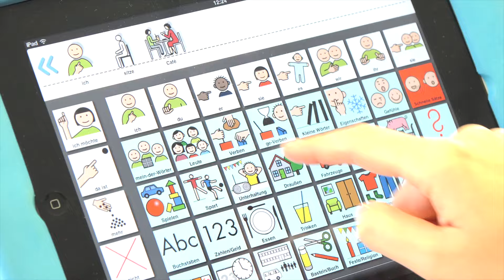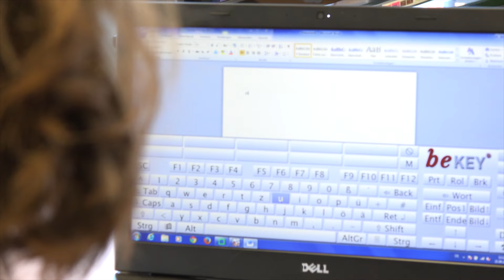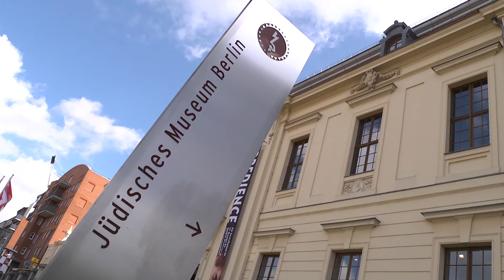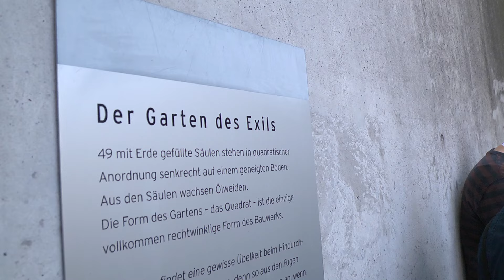Gemeinsam(es) entdecken: Politische Bildungs-Reisen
"inklusiv politisch bilden – zusammen politisch gestalten" war der Leitgedanke des Kongresses, den die Bundeszentrale für politische Bildung am 21. und 22. September 2015 im Umweltforum in Berlin veranstaltete.

Wie können politische Bildungs- und Partizipationsprozesse inklusiv geplant und gestaltet werden? Wie kann ein Empowerment eine gleichberechtigte Teilhabe von Menschen mit und ohne Lernschwierigkeiten ermöglichen? Mit einem kreativ und inklusiv ausgerichteten Veranstaltungskonzept suchte der Kongress Antworten auf diese Fragen.

Am ersten Tag besuchten die Teilnehmenden in "Reise-Gruppen" verschiedene Schauplätze des politischen Berlins auf; unser Film zeigt Eindrücke aus den Gruppen. Ausführliche Berichte über das Erlebte in allen zehn Gruppen gibt es

Dort gibt es auch einen Bericht über den Kongress in Leichter Sprache